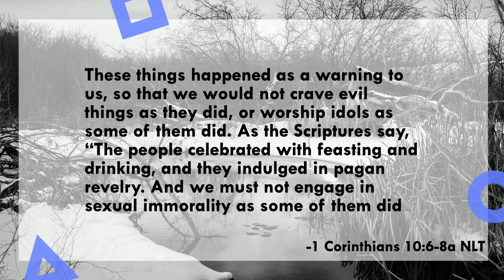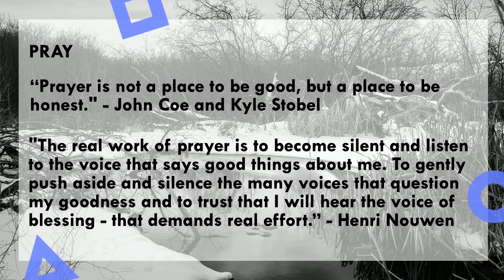Home Church Highlight Reel: March 10, 2024